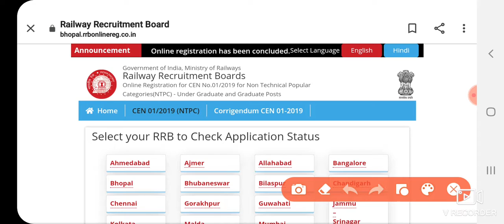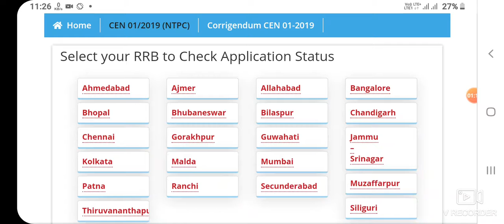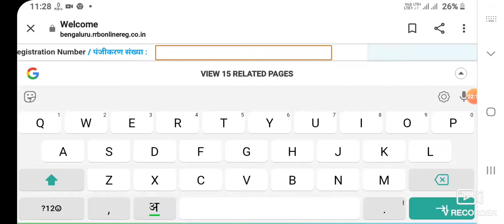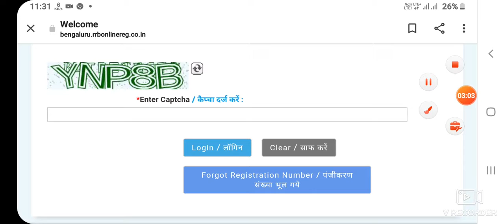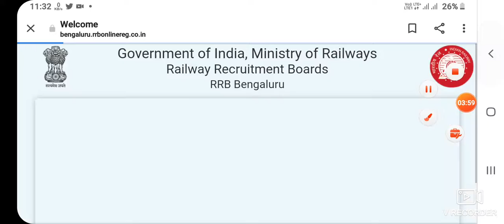RRB NTPC एप्लीकेशन स्टेटस कैसे चेक करें 2020|| How to check rrb ntpc application status 2020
Video link